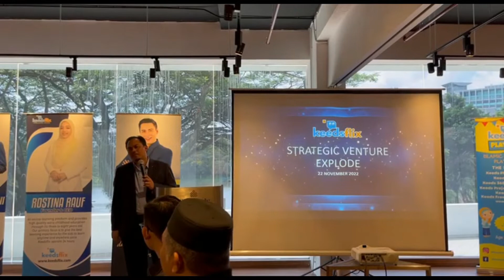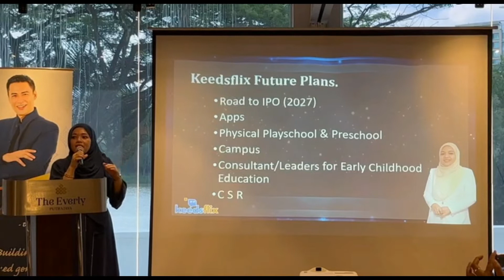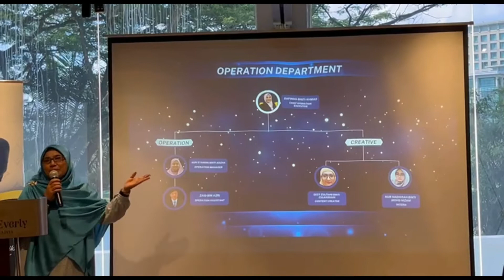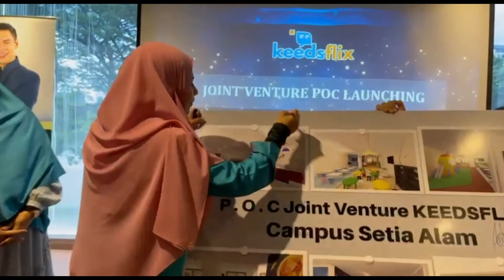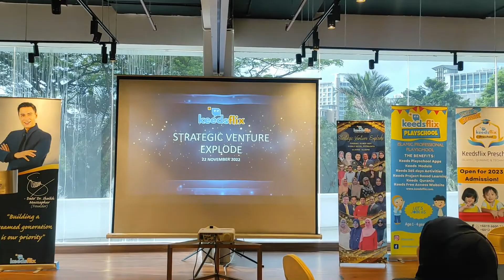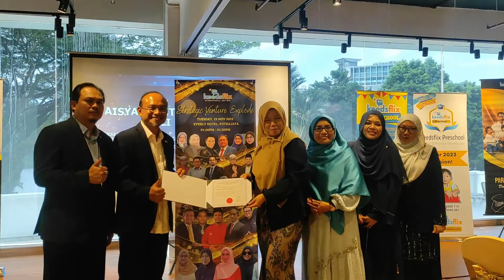Strategic Venture Explode 22-11-22